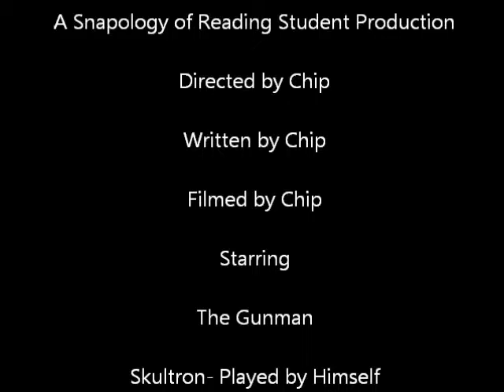Revenge of Skultron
A Snapology of Reading Production. This Movie was created, directed, and filmed by Chip